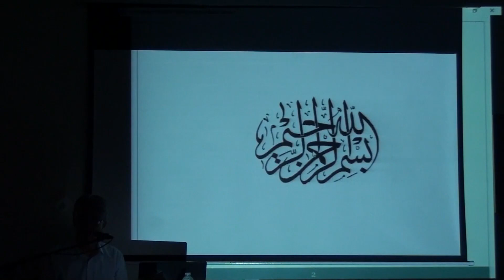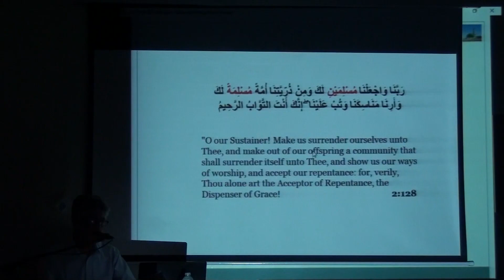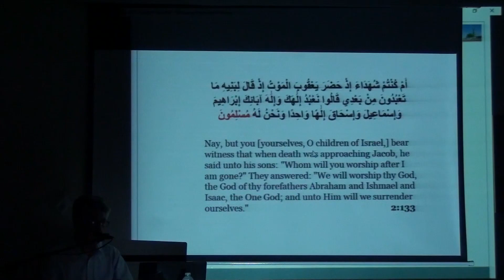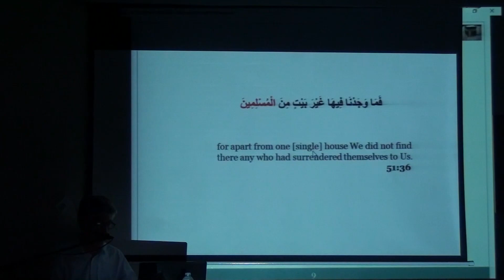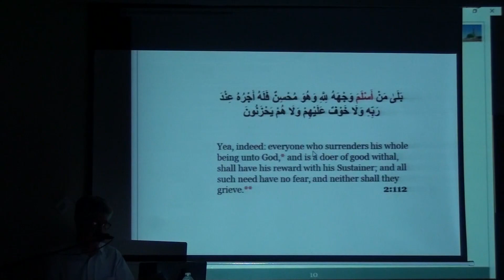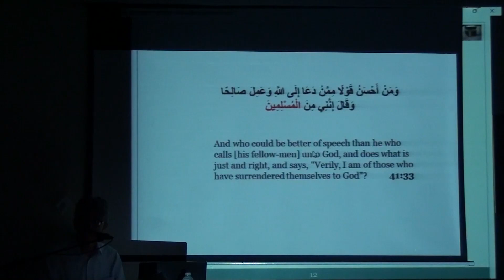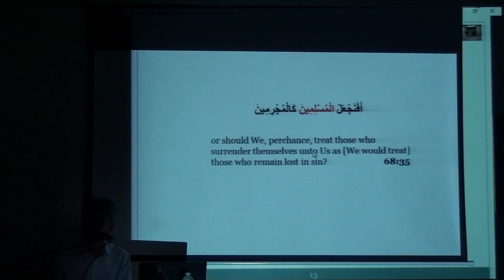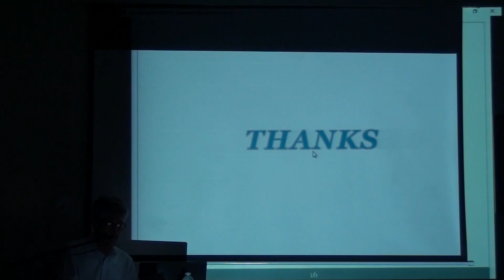استاد وثیق بحث های قرانی ماه سپتامبر